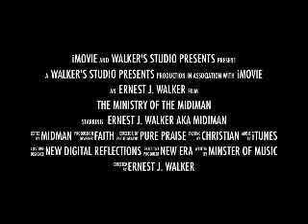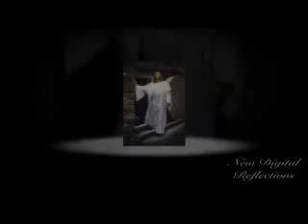Midiman and Michael Jackson!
God is the giver of gifts and talents!